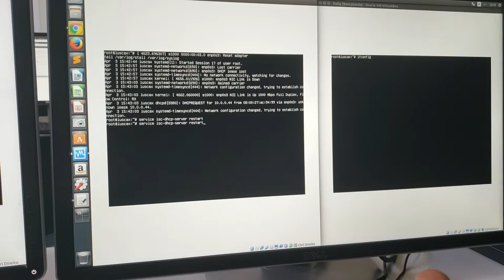Lucas Almeida - Pratica OCS Lab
Lucas Almeida Santos de Souza
203-B